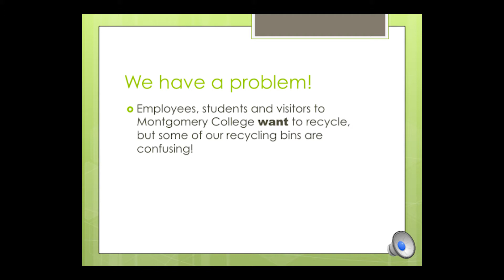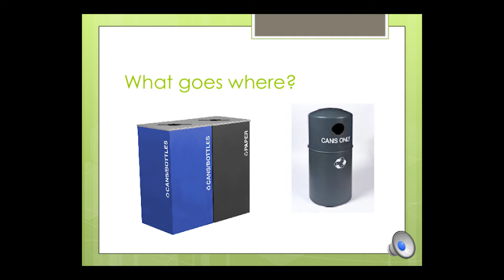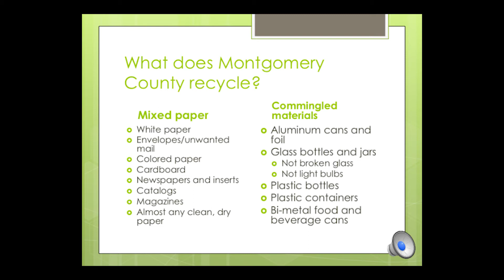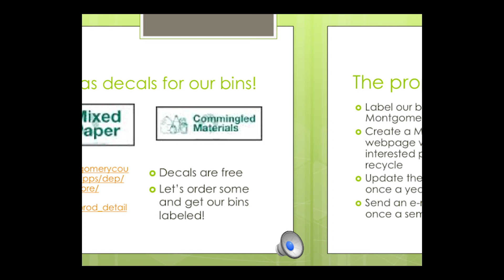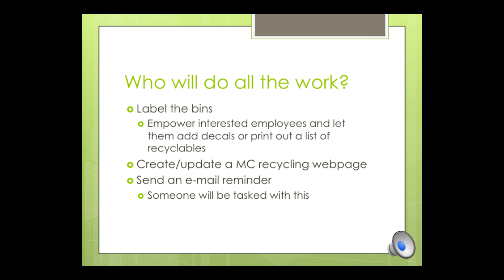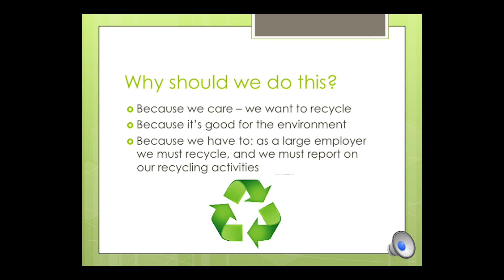MC Efficiency Contest Finalists: Lori Kelman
Proposal for new MC recycling bin labeling.